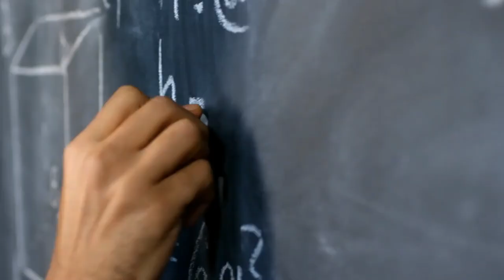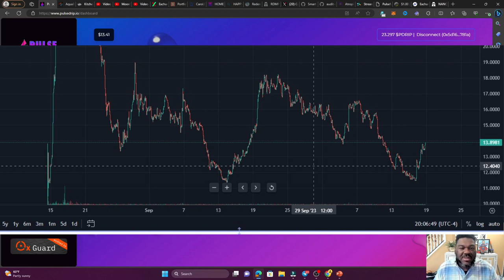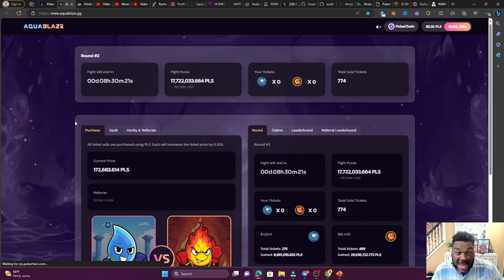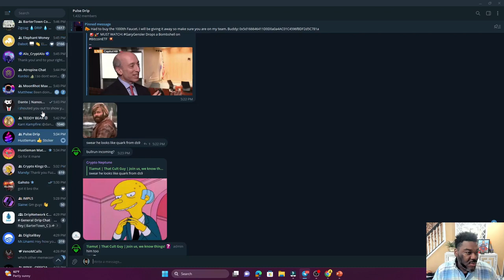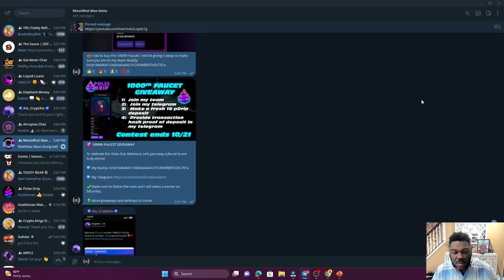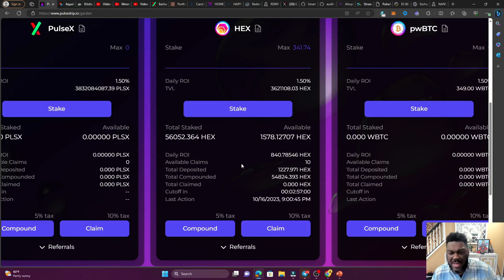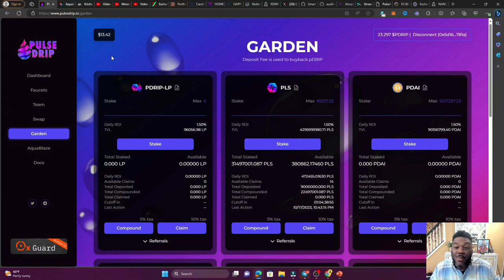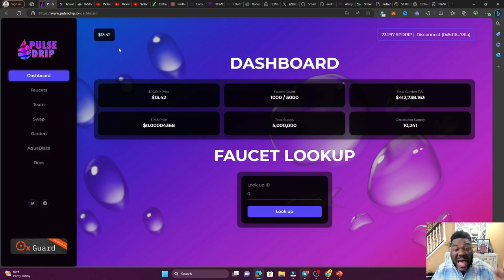Pulse Drip 1000th Faucet Giveaway | Price is Climbing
This video is never financial advice so please do your research.